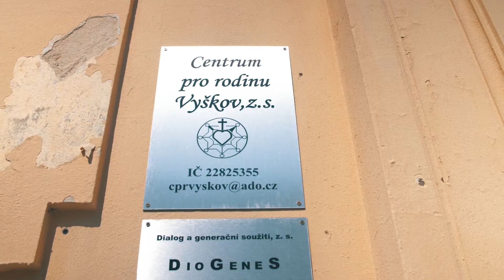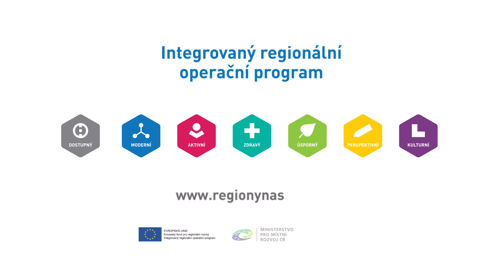Komunitní centrum Bohumíra Bunži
V rámci projektu podpořeného z Integrovaného regionálního operačního programu farnost Vyškov objekt staré fary v Kostelní ulici zrekonstruovala a proměnila ho v polyfunknčí dům - Komunitní centrum Bohumíra Bunži.